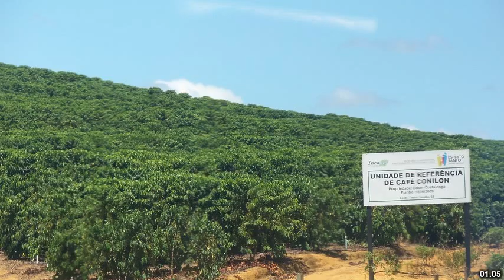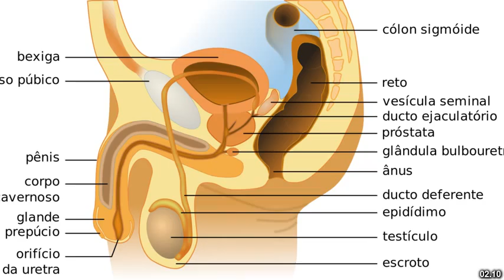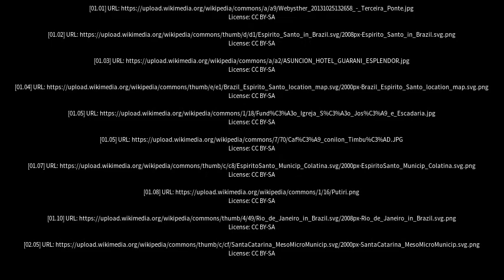Best places to visit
Best places to visit - Ibatiba (Brazil) Best places to visit - Slideshows from all over the world - City trips, nature pictures, etc.